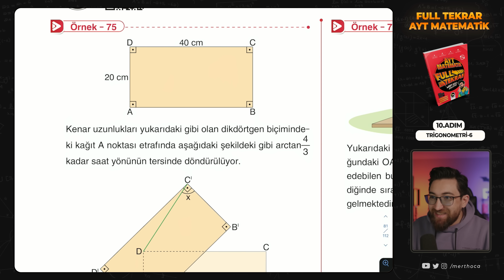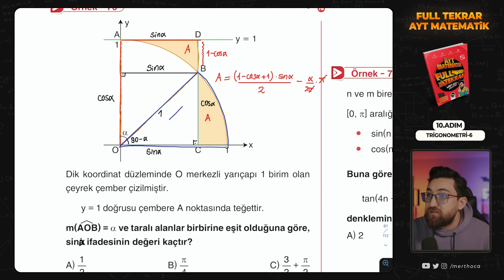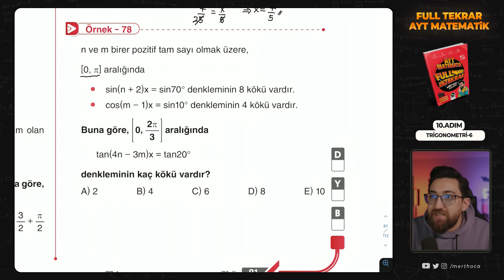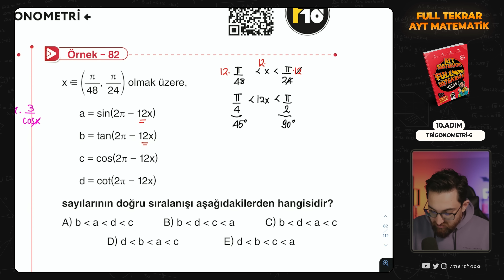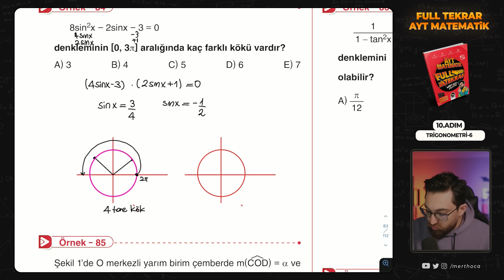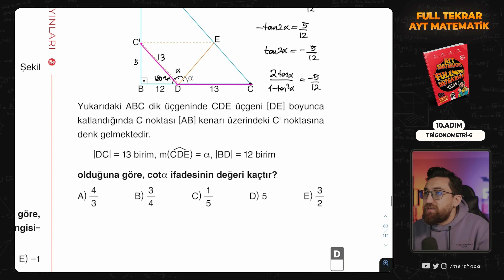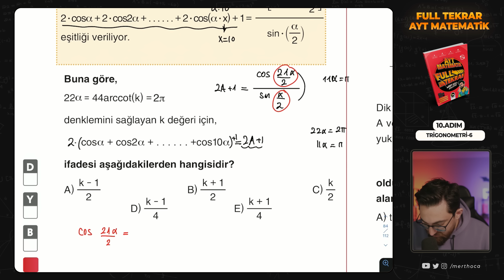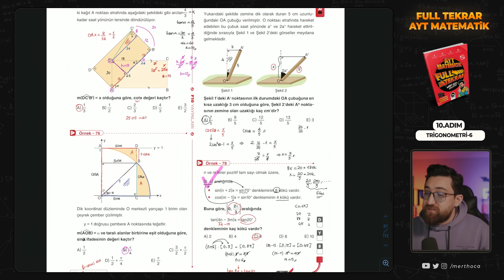AYT Matematik Full Tekrar Kampı | 10.Adım | Trigonometri-6 | 2024